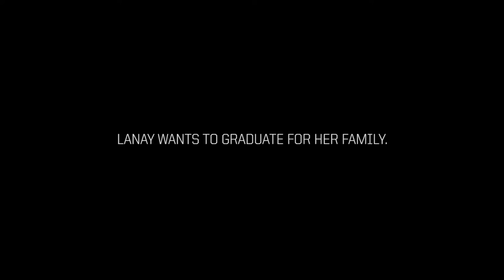West Virginia - Lanay Montgomery - Big 12 Champions For Life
West Virginia University women's basketball player Lanay Montgomery shares her life changing experience as a Big 12 Conference student athlete.

The Big 12 Champions for Life campaign highlights student-athlete’s life-changing stories through the opportunities that a scholarship provides.